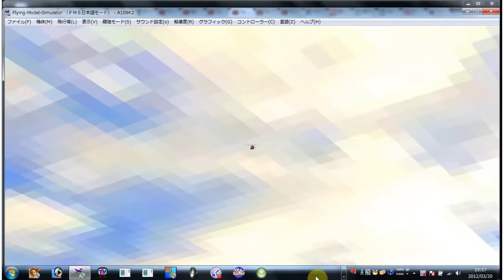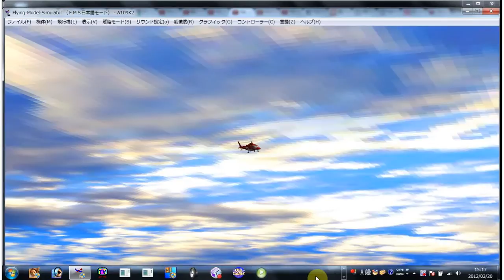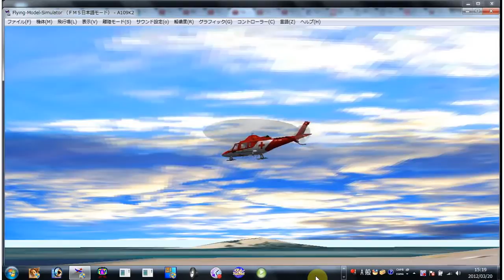FMS フライトシュミレーター アグスタA109K2-アイランド.flv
FMS Flight Simulator フライトシュミレーター　アグスタA109K2のシュミレーションです。

アイランドの飛行場です。ラジコンヘリ E-SKY 004 エアウルフ AirWolf out door ヒロボー XRB ドリフト ラジコンカー マクラーレンF-1 GTR ルマン ダッチ・ストラトス 屋内サーキット ドリフト専用サーキット ラジコン ラシ゜コンヨット Mclaren F-1 Harros LARK #44